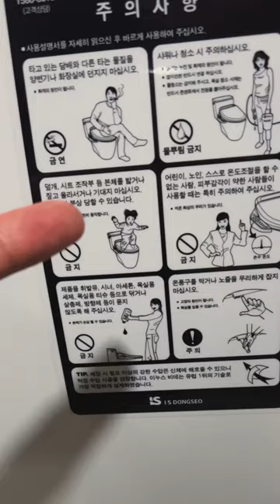Baño inteligente en un Mall Coreano! 🇰🇷👀